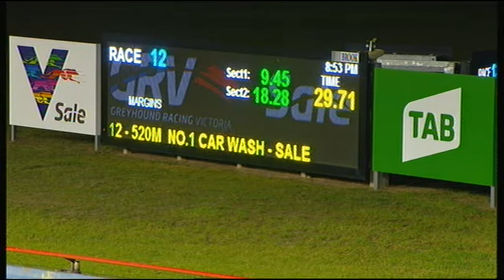SLE SUN 12 MAY 19 R12